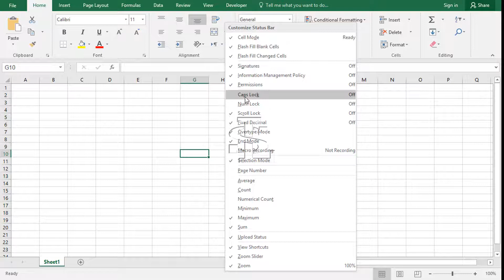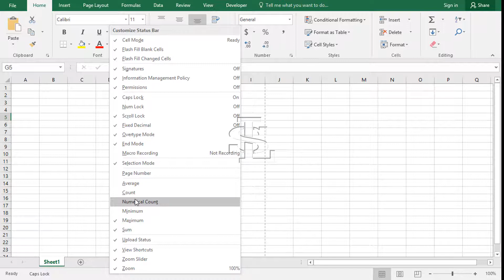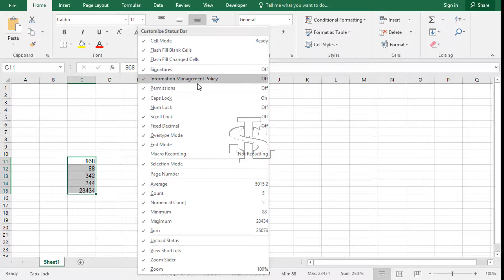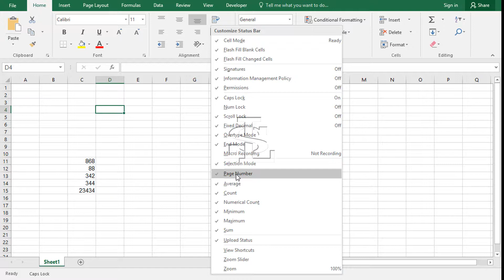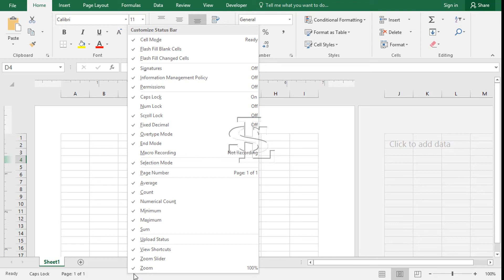MS Excel 2016 Tutorial in Hindi / Urdu Part 6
In this video i will tell you about status bar of excel 2016 . and this is the part 6 of complete course. power of status bar in ms excel

Microsoft Excel 2016 Tutorial in Urdu/ Hindi
Microsoft Excel 2016 beginner tutorial in urdu / hindi